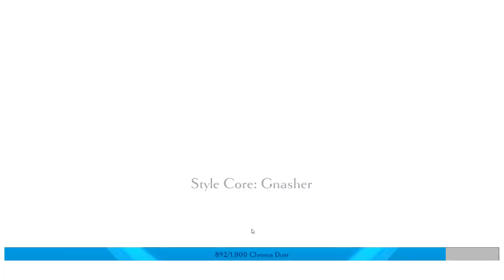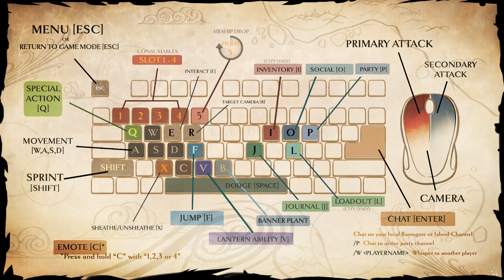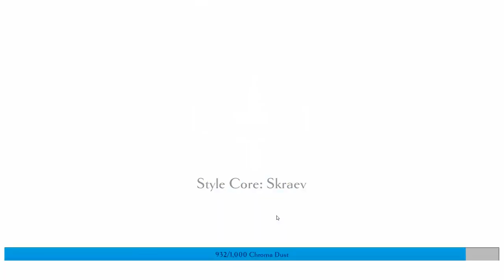[Dauntless] ออกล่าเพลิน ๆ กับ Gamer Ranger